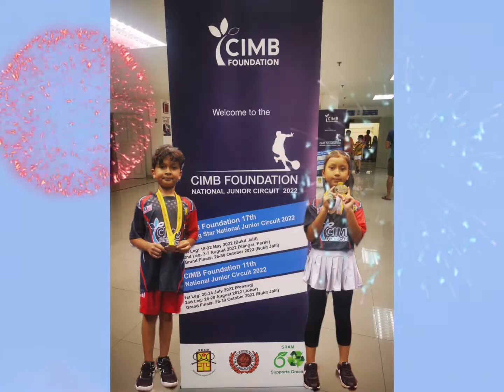Happy birthday 25/5/2015 - 25/5/2022(7 years)